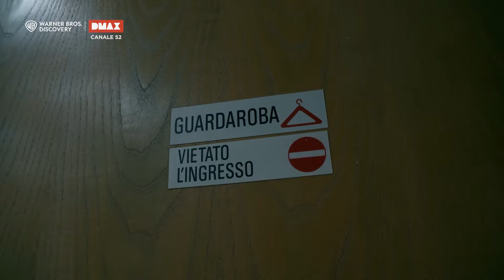In un ristorante di Roma i clienti per andare in bagno devono passare in cucina! | Operazione NAS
Tutti i giorni i N.A.S. difendono la salute dei cittadini! Seguiamo da vicino le loro indagini, saranno autorizzati e sanificati i luoghi che controlleranno?